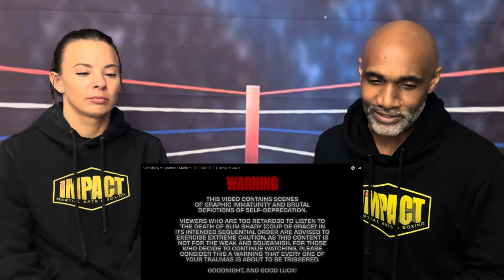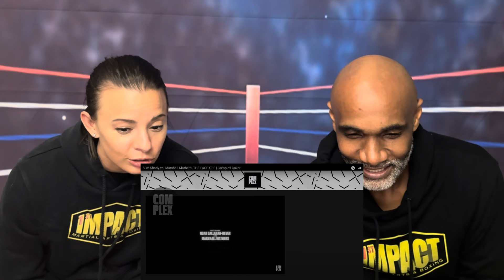SLIM SHADY vs MARSHALL MATHERS | TGE FACE OFF | REACTION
Come watch this hilarious FACE OFF with us.